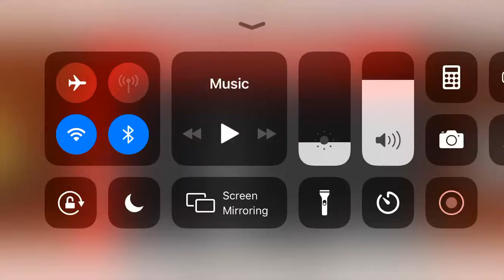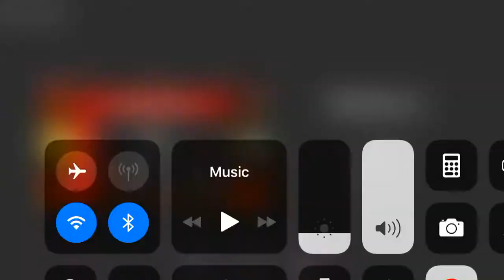Cj plays Roblox ! 🍌